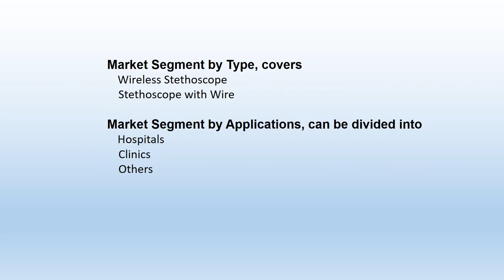Global Intelligent Stethoscope Market 2018 Forecast to 2023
The stethoscope is certainly one the best medical devices always put into use on a daily basis by medical doctors throughout the world. Developed two hundred years back by French physician Rene? Laennec, the very first stethoscope consisted of a basic wood pipe that allocated him to listen to heart voice without needing to immodestly place his ear on a woman’s chest.